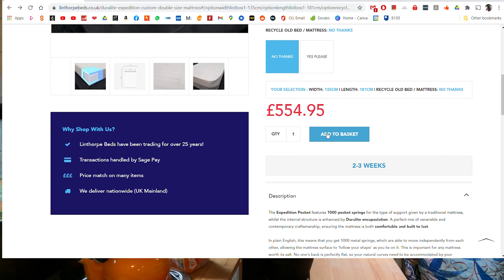VAN LIFE TRAVEL PLANS - Have we found the ideal 2021 destination? // S01E08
We share our travel plans for 2021! We finally know where we are going and as soon as lockdown lifts we are ready to head off.

We also have another go at making toast following all the helpful suggestions. Have we nailed it or will we just set fire to the van?!

We're Alan and Sadge, a couple from the UK living full time in our off grid converted van Apollo.